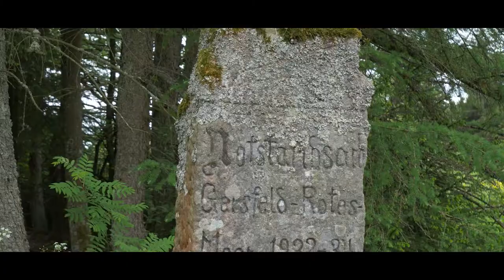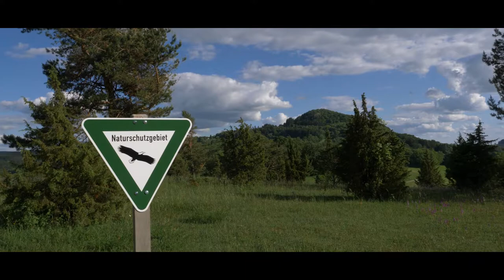Der Hochrhöner - Fernwandern auf der Variante Hochrhönrunde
Die Hochrhönrunde (86 km) als Variante des Hochröhners führt dich über die Lange Rhön und die Kuppenrhön mit den höchsten Erhebungen des Mittelgebirges.